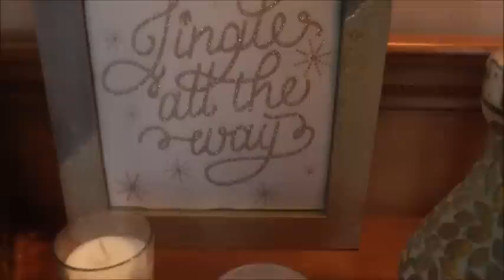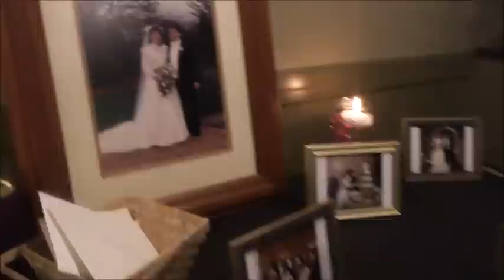Christmas Decor Home Tour, Celebrate & My BFF's | Karen's Vlog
The holiday season is all about traditions, spending time with family & celebrating with those we love! You'll get to meet my dearest friends from high school, see my beautiful new kitchen island, share our Thanksgiving tradition veggie turkey platter & celebrate a OSU victory!

Hugs!

Karen
xoxo

Be sure to follow our BLOG, we post throughout the week & upload Videos on Wednesdays, Thursdays and Fridays!

Shop were we shop!

❤Hugs!❤
Karen & Lauren